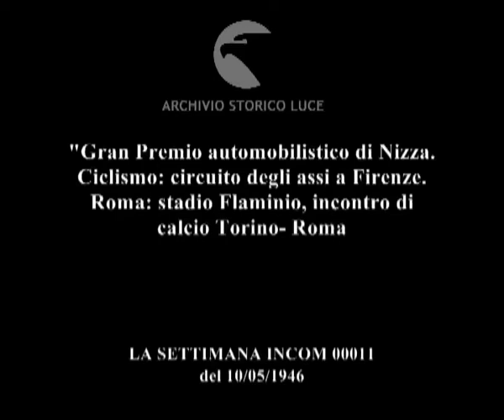Cronache sportive: automobilismo, ciclismo, calcio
"Gran Premio automobilistico di Nizza. Ciclismo: circuito degli assi a Firenze. Roma: stadio Flaminio, incontro di calcio Torino- Roma
Descrizione sequenze:partenza del Gran Premio nel circuito automobilistico di Nizza ; corsa di automobili ; traguardo tagliato da automobile Maserati ; premiazione del pilota Villoresi ; gara di ciclismo per le strade di Firenze con pubblico ; intervista al vincitore della corsa ; incontro di calcio allo stadio Flaminio gremito dalla folla ; riprese di sei goal segnati ;